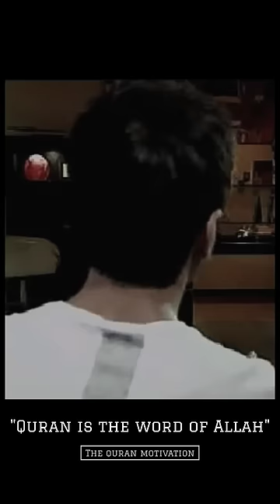Shah Rukh Khan Reveals the Truth about Islam | The Quran Motivation